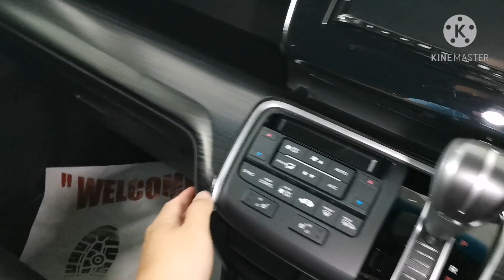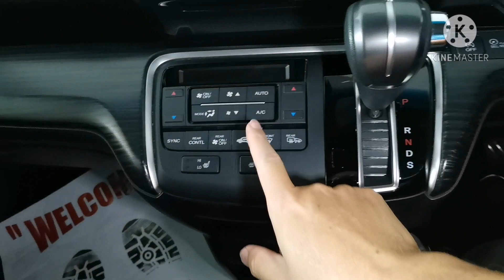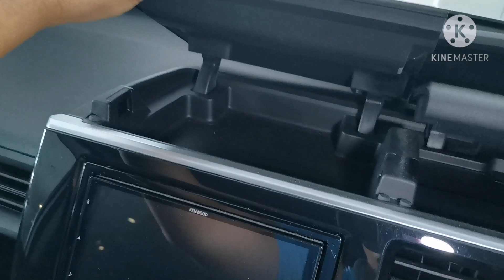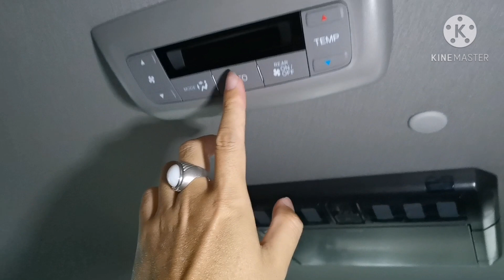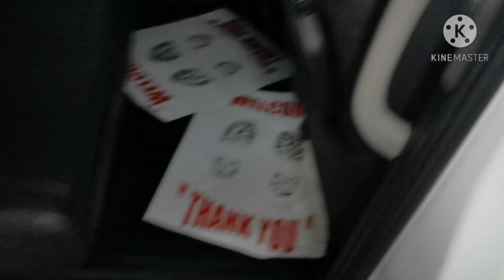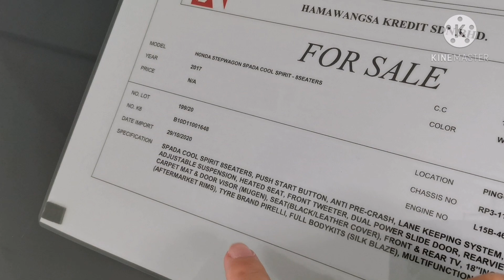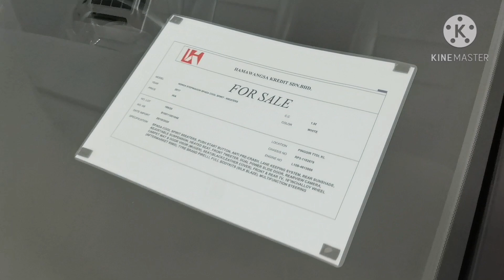Only One in Malaysia 🇲🇾. This is a RARE car.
Kereta paling RARE Car di Malaysia 🇲🇾 (Satu Sahaja)
- Sebab spec dia lain dari Honda Stepwagon yang Biase.
-Adjustable suspension
-Carrozeria Sound System
-Enkei Rims
-Silk Blaze Bodykit (Japan Aftermarket)

Special thanks to Hamawangsa Kredit Sdn Bhd for letting us shoot this car.

Address:
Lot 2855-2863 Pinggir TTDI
Jalan Damansara
60000 Kuala Lumpur

Sales Enquiries
Abang Yazid